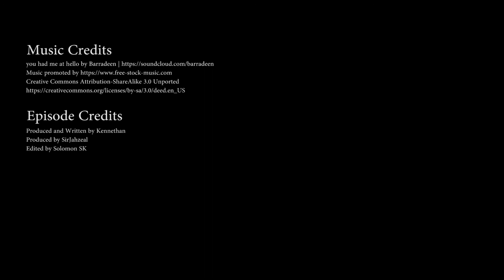The Elder Scrolls Online Events, Streaming MMOs and Using Mods - MMORPG Podcast / Trinity MMO Show!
☕ Welcome to our MMORPG Podcast / The Trinity MMO Show for episode 22! In today's episode, we talk about the various updates and even delays from our favorite MMOs and online games such as Destiny 2, The Elder Scrolls, World of Warcraft and Final Fantasy XIV.

We also talk about the pros and cons of using mods for MMORPGs and online games. When is it okay and what determines if mods are cheating or providing an unfair advantage? And who gets to determine that?

Also, we discuss streaming MMORPGs. When is it fun? Is it fun to stream or to watch? And what kind of activities from MMORPGs and online games?

🟡 SubscribeStar - TBA